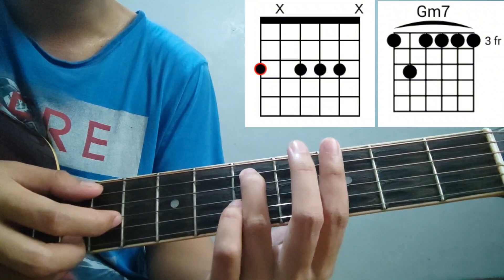Isn't She Lovely - Joseph Vincent version Guitar Tutorial - Learn How to Play It Step-by-Step!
Discover how to play Frank Sinatra's rendition of "Isn't She Lovely" by Joseph Vincent on guitar with this easy-to-follow tutorial! Unleash your musical talent and charm your audience with this timeless classic. Let's strum along together and create magic with every chord. 🎶🎸

If you want to support me, you can buy super thanks to my channel